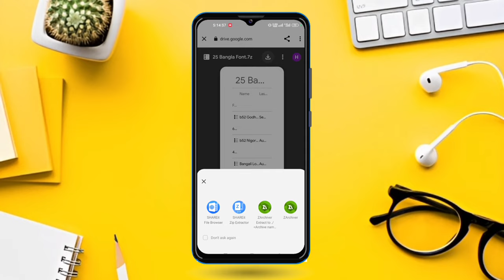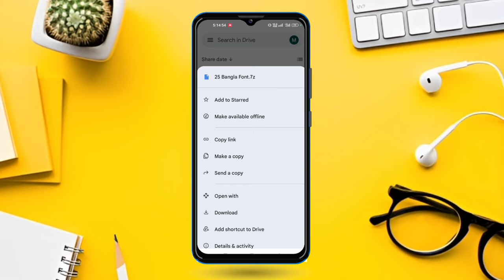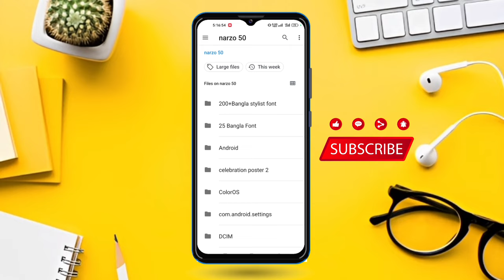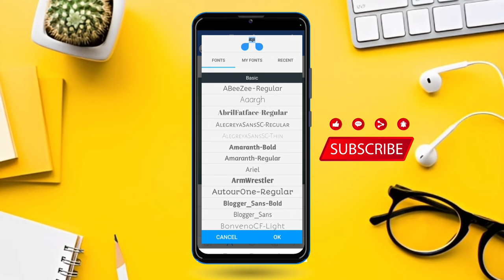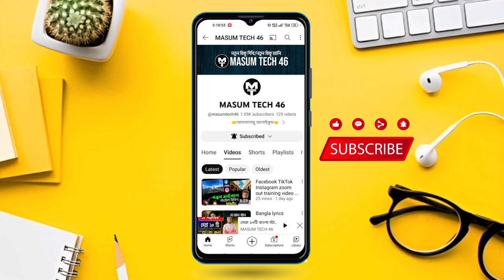সেরা 25 টি বাংলা স্টাইলিশ ফন্ট ডাউনলোড করুন|bangla stylish font download|pixellab bangla font add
________ Description box _______

 Keyword suggest

🔴🔴 ডাউনলোড করার জন্য অবশ্যই ফুল ভিডিও দেখতে হবে 🔴🔴

বর্তমানের সেরা ২৫ টি বাংলায় স্টাইলিস্ট ফ্রন্ট ডাউনলোড করার জন্য নিচের লিঙ্কে ক্লিক করুন

তৈরি করুন প্রফেশনাল মুভি অথবা নাটক বা ইসলামিক থাম্বেনেইল তৈরি করুন নিজের ফোনে

এই ফোনগুলো কোন প্রকার ঝামেলা ছাড়া সাইট থেকে ডাউনলোড করতে পারবেন খুব সহজে পাসওয়ার্ড ছাড়া

সেরা ১০০ বাংলা স্টাইলিস্ট লিস্ট ফন্ট ডাউনলোড করতে ক্লিক করুন

সেরা 200 টি বাংলা স্টাইলিস্ট ফন্ট ডাউনলোড করার জন্য ক্লিক করুন

বাংলাদেশের সেরা 10 টি বাংলা ফন্ট ডাউনলোড করার ওয়েবসাইট

Pixllab এ কিভাবে বাংলা ফন্ট এড করবেন সম্পূর্ণ ভিডিও দেখুন

জয়েন হতে পারেন আমাদের টেলিগ্রাম গ্রুপে নতুন নতুন আপডেট পাওয়ার জন্য

যে কোন প্রয়োজন আমাদের সঙ্গে যোগাযোগ করুন

আমাদের অফিসিয়াল ফেসবুক পেজ পেজটিতে লাইক দিয়ে পাশে থাকবেন

আমাদের ফেসবুক হেলপিং গ্রুপ

আমার অফিসিয়াল ফেসবুক প্রোফাইল চাইলে ফলো করতে পারেন